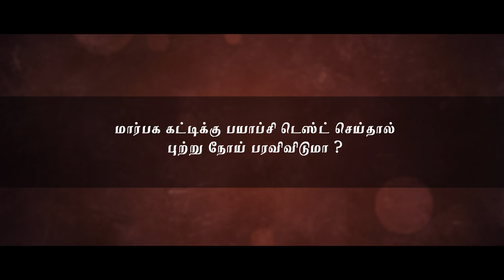மார்பக கட்டிக்கு பயாப்சி டெஸ்ட் செய்தால் புற்றுநோய் பரவிவிடுமா